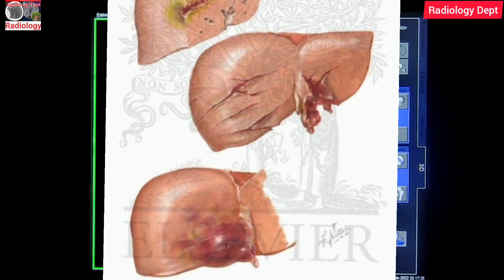What's the Hepatic Lacration? Traumatic Abdomen Liver Lacration | Abdomen injury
What's the Hepatic Lacration? Traumatic Abdomen Liver Lacration | Abdomen injury | ctscan liver ctabdomen ctabdomen anatomy, ct abdomen and pelvis with contrast, ct abdomen in hindi, ct abdomen scan, ct abdomen with contrast ct abdomen filming, ct abdomen interpretation ct abdomen and pelvis with contrast in hindi

Lacration kya Hota Hai?
Ct mein Lacration kaise dekhte Hai?
Lacration kaise dekhe?